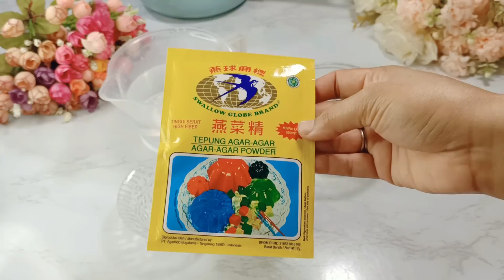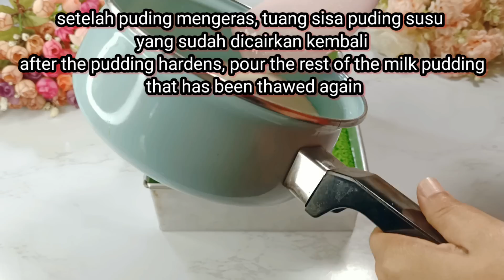Kreasi Perpaduan Rasa Pudding Lumut Yang Cantik, Manis, Legit, Dan Gurih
Hai semua... Hari ini kita enaknya bikin yang seger seger aja ya. Kita bikin puding lumut dengan versi cantik. Puding lumut dipadukan dengan puding susu almond. Hmmm... Mantap dech rasanya, segar, manis, legit, dan gurih banget. Tampilannya yang cantik bisa juga untuk ide jualan. Oke kita langsung saja tonton videonya ya. Terima kasih 🙏☺️
ikuti juga channel youtube saya yang lain ya. Khusus ramuan herbal. akan ada banyak ramuan herbal yang akan saya share disini yang mungkin bisa bermanfaat. Channel youtube " Warisan leluhur " Terima kasih 🙏☺️
also follow my other youtube channel.  Special herbs. there will be many herbal ingredients that I will share here that might be useful.  Youtube channel " Warisan Leluhur " Thank you 🙏☺️

Bahan puding transparan hijau :
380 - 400 ml air putih
1/2 bungkus ( -/+ 3,5 gram ) agar agar tanpa warna
75 gram gula pasir
Secukupnya ( -/+ 3/4 sdt ) perisa dan pewarna pandan

Bahan puding susu :
380 ml susu cair
1/2 bungkus ( -/+ 3,5 gram ) agar agar tanpa warna
75 gram gula pasir
-/+ 1 sdm perisa almond ( boleh diganti perisa vanila )

Bahan puding lumut :
550 ml air putih
2 butir telur
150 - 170 gram gula pasir ( sesuaikan dengan keinginan )
1 bungkus ( 7 gram ) agar agar tanpa warna
3/4 sdt garam
3 bungkus santan instan
3/4 sdm perisa dan pewarna pandan

Loyang ukuran 17 x 17 cm tinggi 6,5 cm

Green transparent pudding ingredients:
 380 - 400 ml of water
 1/2 pack (-/+ 3.5 gram) agar agar without color
 75 grams of sugar
 To taste (-/+ 3/4 tsp) pandan flavoring and coloring

 Milk pudding ingredients:
 380 ml liquid milk
 1/2 pack (-/+ 3.5 gram) agar agar without color
 75 grams of sugar
 -/+ 1 tbsp almond flavor (can be replaced with vanilla flavor)

 Moss Pudding Ingredients:
 550 ml of water
 2 eggs
 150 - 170 grams of sugar (adjust as desired)
 1 pack (7 grams) agar agar without color
 3/4 tsp salt
 3 packs of instant coconut milk
 3/4 tsp pandan flavoring and coloring

 Baking size 17 x 17 cm height 6.5 cm